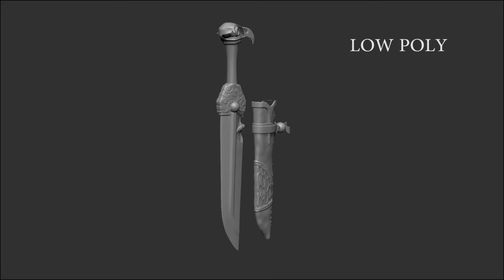Knife 3d model